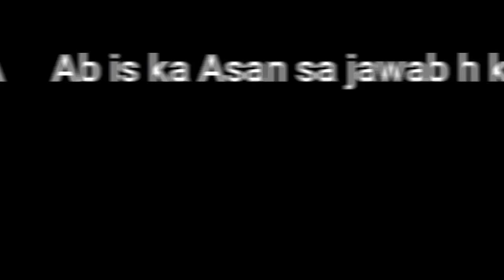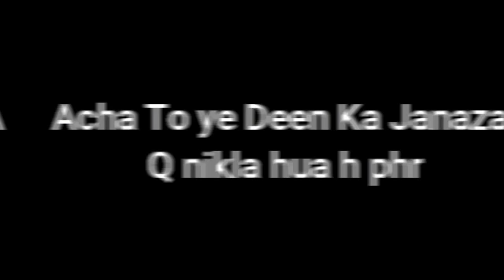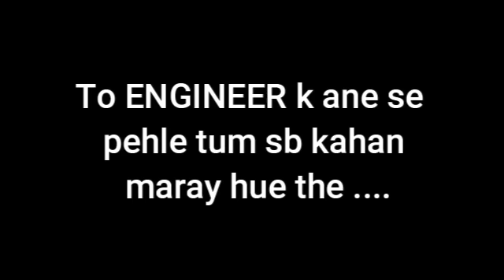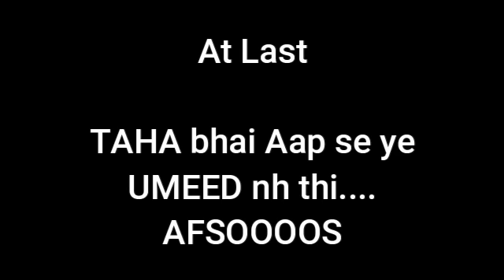😡😡 Tuaha Bin Jalil Bhai ne Dil Tor Dia !!! Afsoos😢😢😢| A Humble Request | Lo Sambho